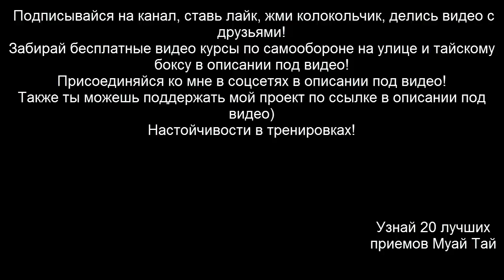Обучение трём жестким комбинациям тайского бокса (Муай Тай)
В этом обучающем видео уроке я тебе покажу три комбинации тайского бокса (муай тай)